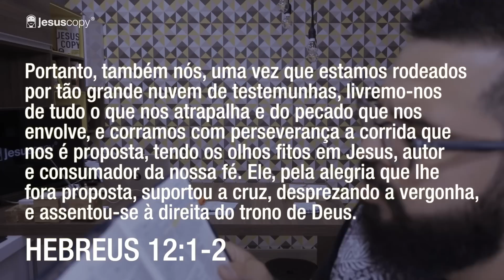ATÉ O FIM - Douglas Gonçalves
Como fazer para chegar até o fim. Quantas vezes a gente começa e para, começa e para. Na vida com Deus é a mesma coisa. O que podemos fazer para não pararmos no meio do caminho? Assista, comente e compartilhe!